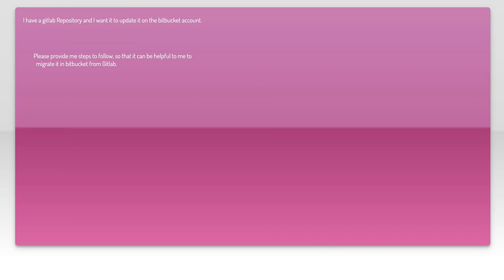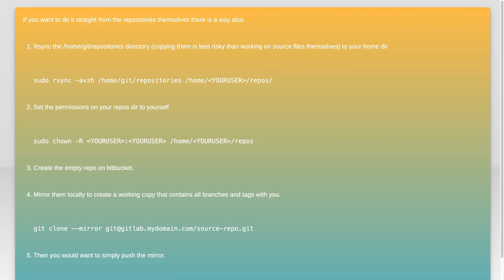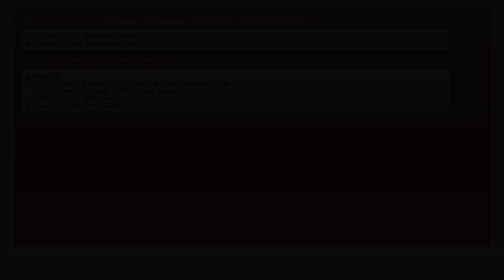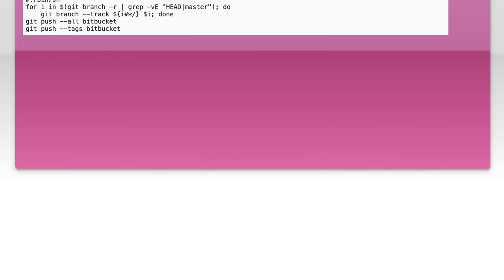How to Import GitLab Repository to Bitbucket: Step-by-Step Guide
In this video, we’ll walk you through the process of importing a GitLab repository to Bitbucket seamlessly. Whether you're looking to switch platforms for better collaboration or enhanced features, this step-by-step guide will provide you with all the necessary instructions and tips to ensure a smooth transition. Join us as we simplify the migration process and help you get your projects up and running on Bitbucket in no time!

Today's Topic: How to Import GitLab Repository to Bitbucket: Step-by-Step Guide

Related to: importgitlabrepository, bitbucketimportguide, gitlabtobitbucket, migrategitlabtobitbucket, step-by-stepgitlabimport,